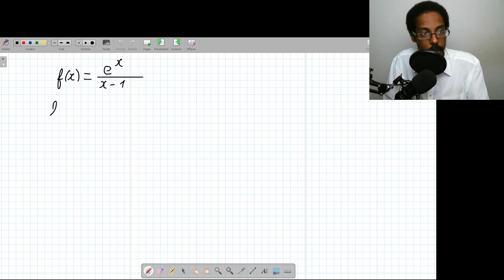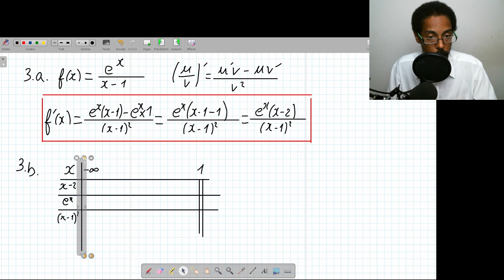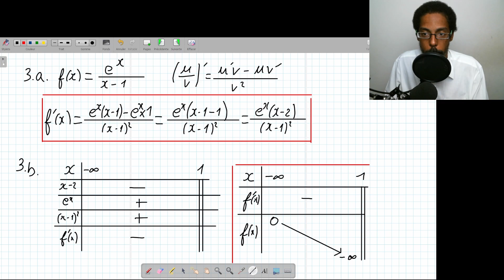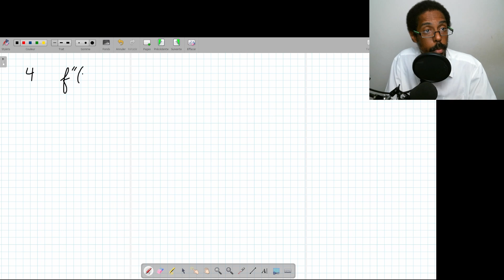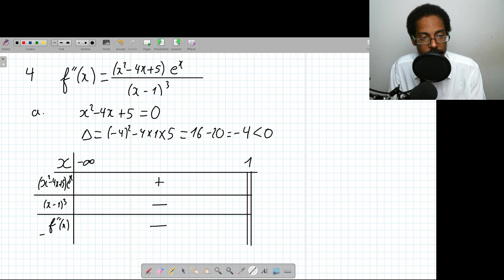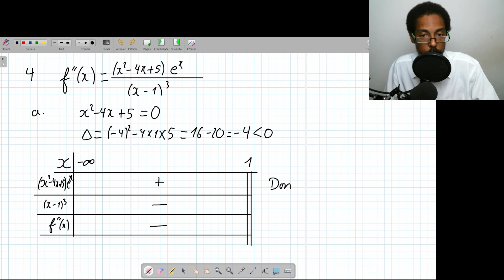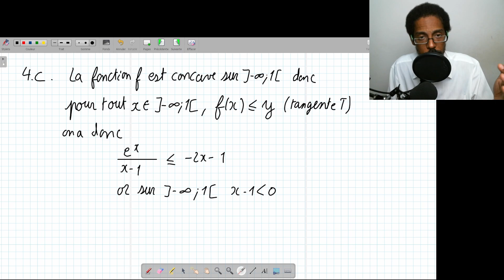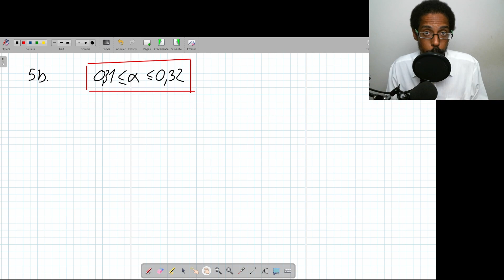Etude de fonction exponentielle - Correction exercice 2 - BAC centres étrangers 2024 - jour 2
Etude complète d'une fonction exponentielle, calcul de limites, calcul de dérivée, tableau de variation, équation de tangente,  étude de la convexité, continuité de fonction.
Exercice 2 correction, BAC centres étrangers 2024, jour2.
▶️ Vous testez gratuitement sur notre site internet pour savoir quel est votre niveau?